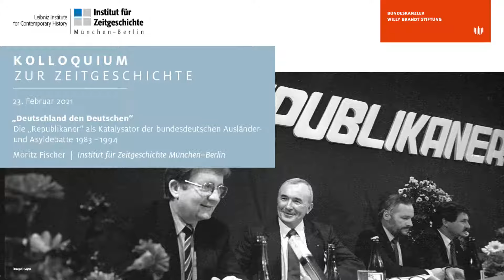Die „Republikaner“ und die Ausländer- und Asyldebatte 1983–1994 (Kolloquium zur Zeitgeschichte)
Die „Republikaner“ und die Ausländer- und Asyldebatte 1983–1994 – Vortrag von Moritz Fischer, M.A. (@institutfurzeitgeschichtem6707) und anschließende Diskussion mit Prof. Dr. Hermann Wentker (IMünchen/Berlin) und Publikumsfragen. Einführung von Kristina Meyer (Berlin).

Timeline:
00:00:00 Einführung Kristina Meyer und Hermann Wentker
00:03:59 Vortrag von Moritz Fischer
00:32:11 Diskussion und Publikumsfragen

Der Vortrag ist Teil des Kolloquiums zur Zeitgeschichte in Kooperation mit dem Institut für Zeitgeschichte München–Berlin. In der Vortragsreihe stellen Nachwuchswissenschaftler*innen ihre aktuellen Forschungsprojekte aus dem Bereich Zeitgeschichte vor.